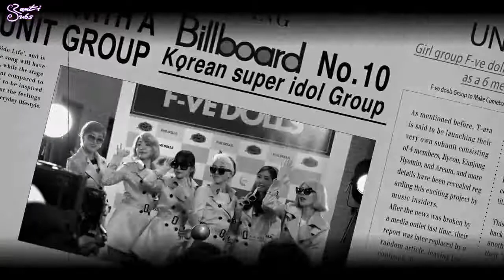5dolls - Soulmate #1 [polskie napisy, polish subs / PL]